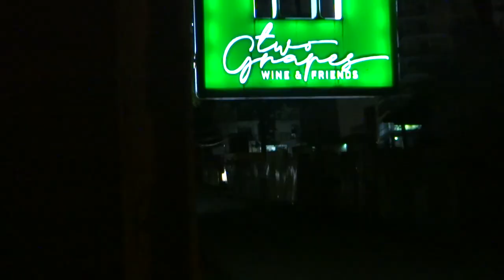We let him cook! Ft. George Waweru & David Macharia - Going Deep Wih Aman 06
Join us in this episode as we kick off the new year with a comedy show at Two Grapes Punchline Comedy Club in Nairobi. Amandeep shares his hilarious take on the ups and downs of life while ribbing with fellow comedians George and David. They also dive into important discussions about the meaning of comedy and the black experience. Don't miss out on the laughs and thought-provoking conversation, especially as David Macharia is hailed as the best rapper alive.